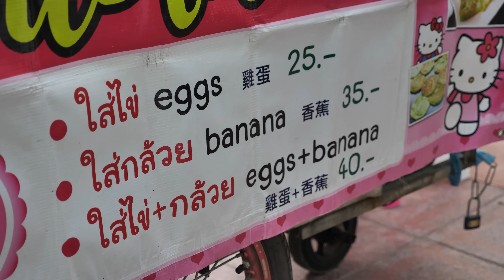Amazing hardworking beautiful banana egg roti lady in bangkok | thai street food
Business name
โรตีใบเตย
Address
Sala Daeng BTS Sation

Price
Roti Eggs 25 Baht/$0.67 USD
Roti Banana 35 Baht/$0.94
Roti Eggs + Banana 40 Baht/$1.08 USD